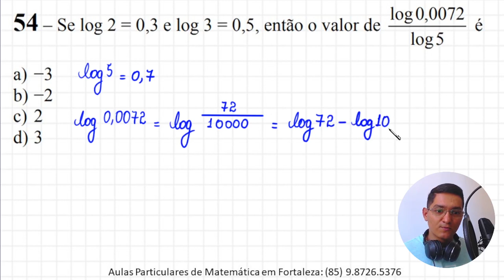LOGARITMOS - EEAR 2022 - QUESTÃO 54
Olá, amigos do meu canal no YouTube. Eu sou o professor Demóclis Rocha e, neste vídeo, apresentarei uma resolução para uma questão sobre logaritmos da EEAR 2022.

54 – Se log 2 = 0,3 e log 3 = 0,5, então o valor de (log0,0072) / (log5)
 é
a) −3
b) −2
c) 2
d) 3

CÂMERAS

MICROFONES